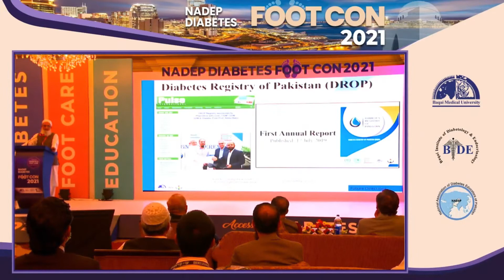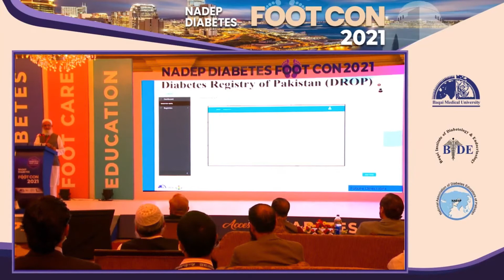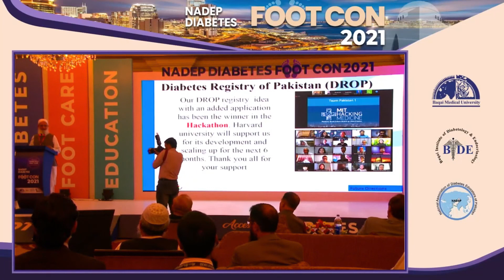Cloud Based Diabetic Registry Government Of Pakistan Is Taken It On Board | BIDE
Prof. Dr Abdul Basit tells the good news that Government Of Pakistan is taken it on board and we have cloud based diabetic registry and mobile application in Pakistan this will benefit us to get PAN  Pakistan completely registered in just 2 years.